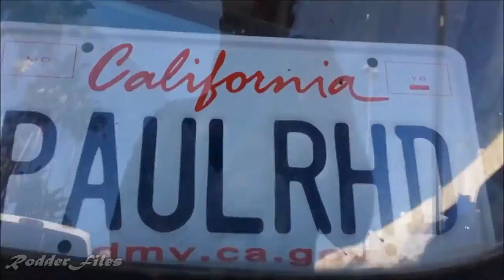VW Bay Window RHD Bus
VW Bay Window Right Hand Drive Bus,Pop Top  Spotted at VW OCTO Meet Long Beach Ca. 2016 02/20
The Rodder Files.
StrtRodder100Tv VW's